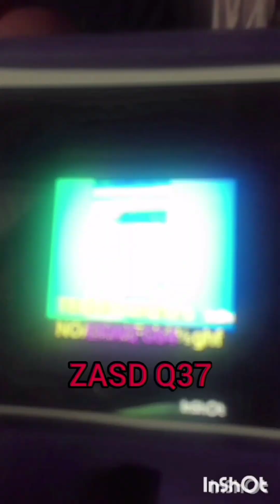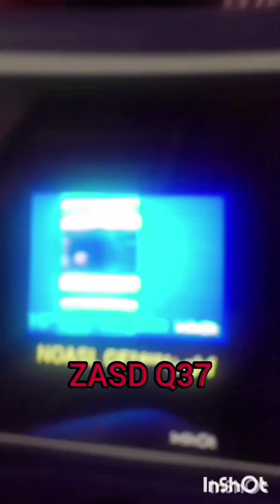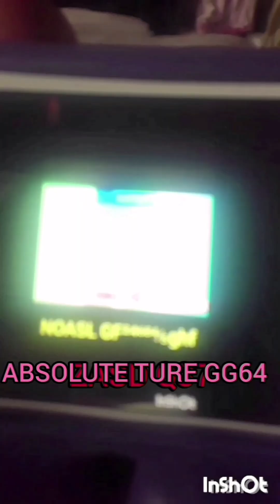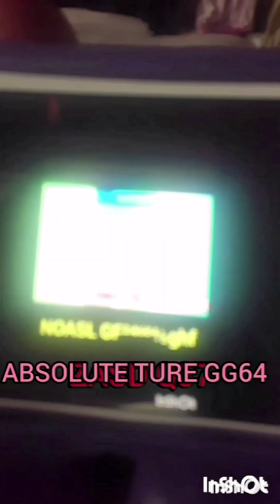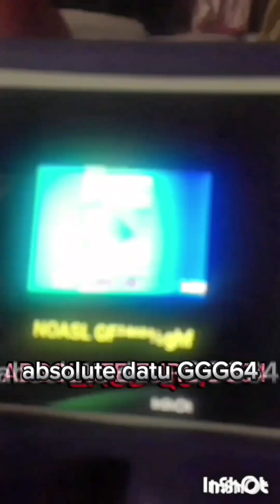Roblox OOF Sound Variation, but it goes to absolute Rew GGGG64